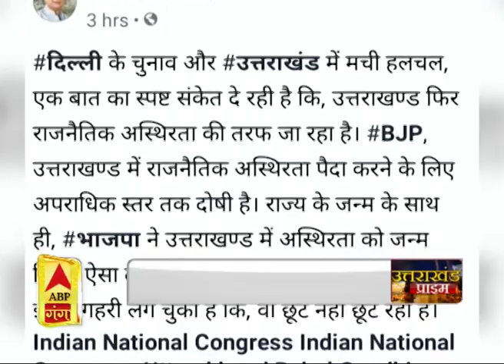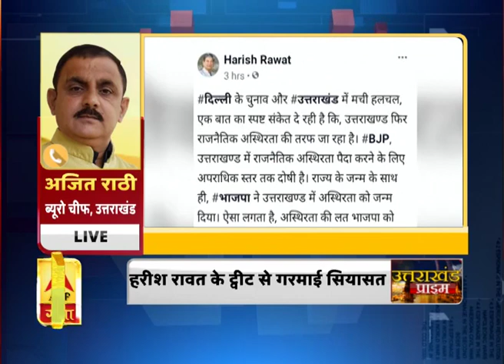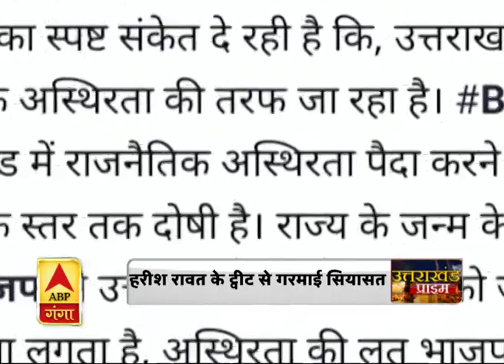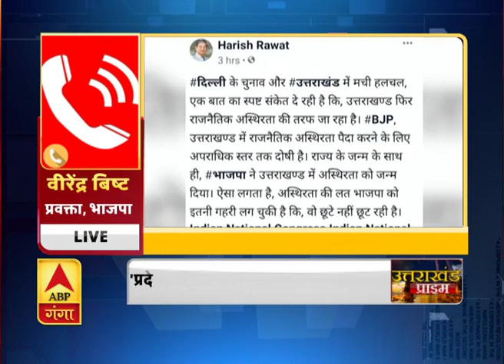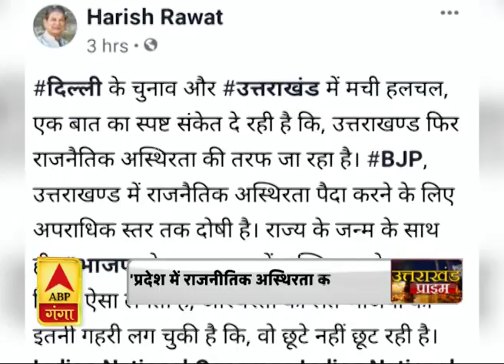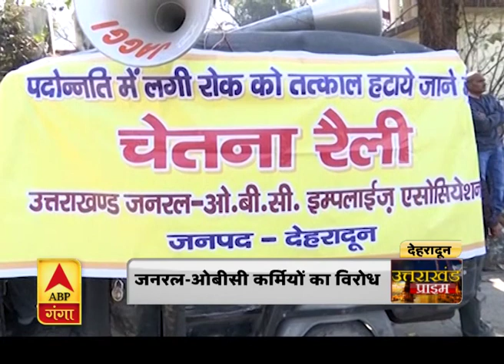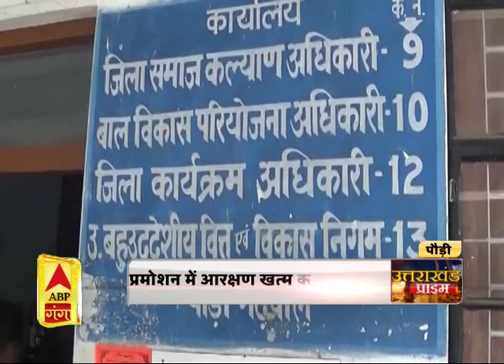Uttrakhand Prime: उत्तराखंड की खबरों का खास बुलेटिन, देखिए बड़ी खबरें | ABP Ganga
उत्तराखंड की खबरों परआधारित एबीपी गंगा का खास बुलेटिन। इस खास बुलेटिन में देखिए उत्तराखंड के गांव, कस्बे और शहर से जुड़ी हर छोटी-बड़ी खबर।
उत्तराखंड की स्थानीय खबरें जानने के लिए जरूर देखें एबीपी गंगा का उत्तराखंड प्राइम बुलेटिन।